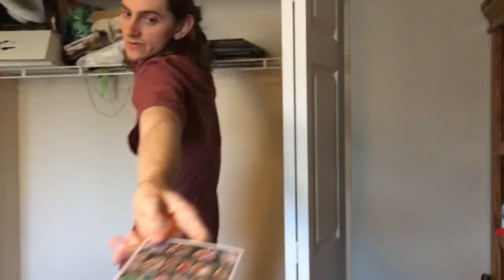EXTREME CLOSET CLEANOUT 2021 WITH GIRLFRIEND (aka FIANCÉ) *decluttering and massive clean out*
Here it is!!! The greatest closet cleanout video of 2021!!! In this short film I clean out my closet with the help of my sweet, funny, daring, charming, shirt-stealing, wonderful, magnificent, powerful, lovely, slightly threatening, love of my life, and fiancé Lucinda. We make a great team and also this video took us fifteen months to film and a budget of $200,000.

Thank you so much for everything! :) Have a good week and stay healthy and happy and safe.